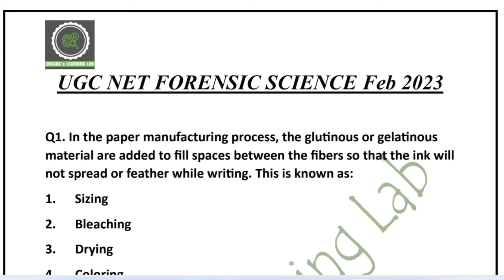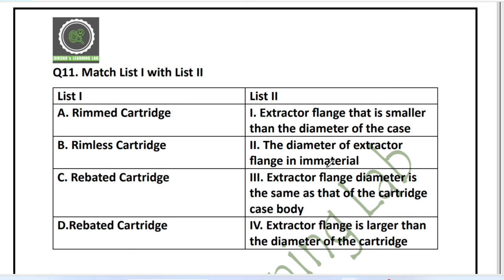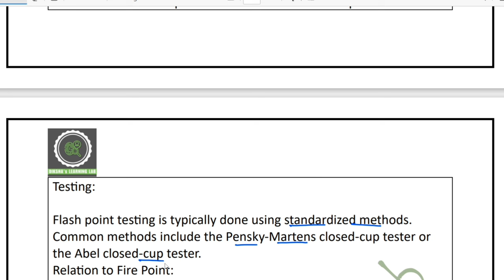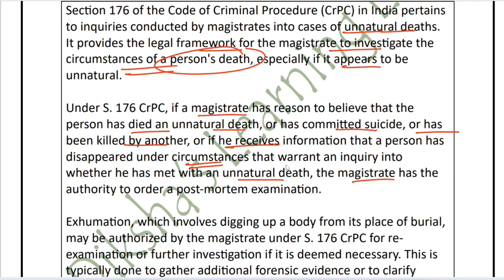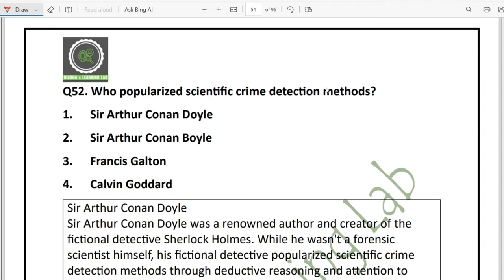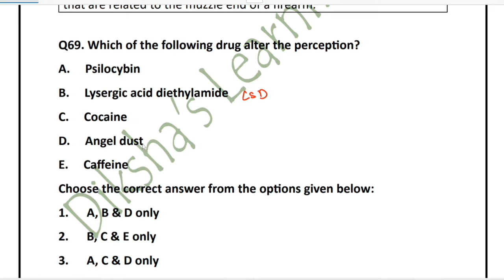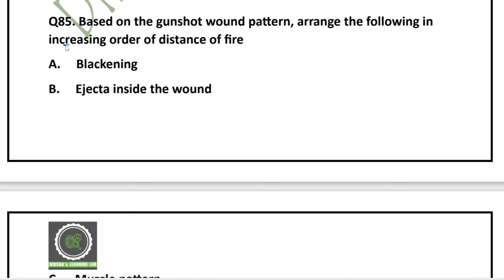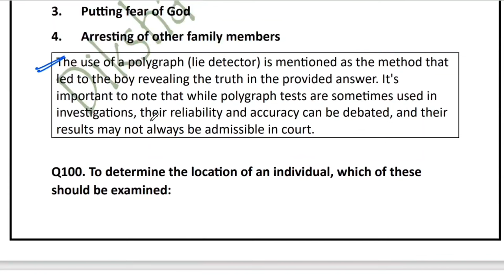UGC NET Forensic Science Paper Solving Feb 2023 with Detailed Explanation || Complete 100 MCQs